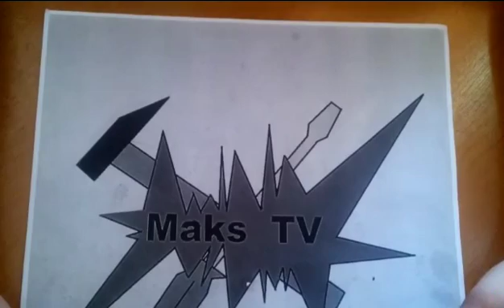Блочный лук часть2 неудача.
Делаем крепление для плечей лука.